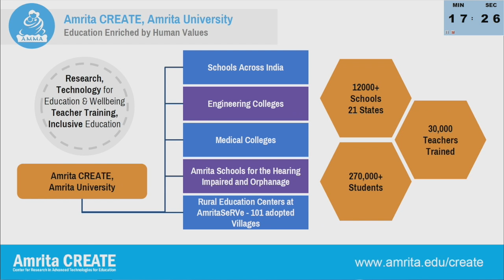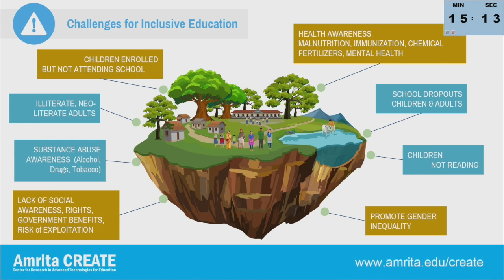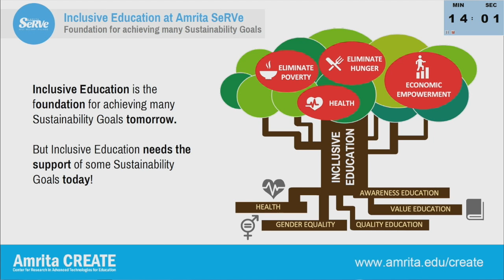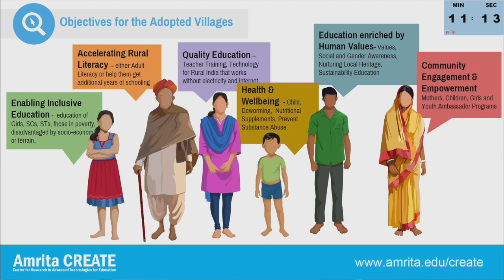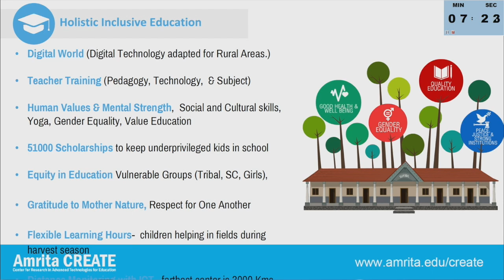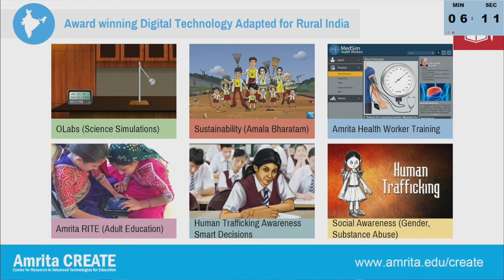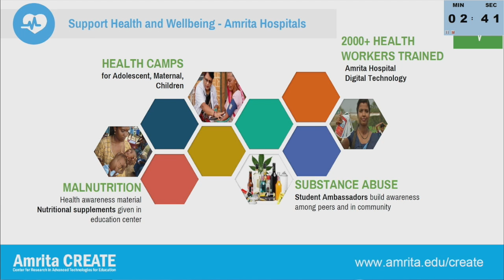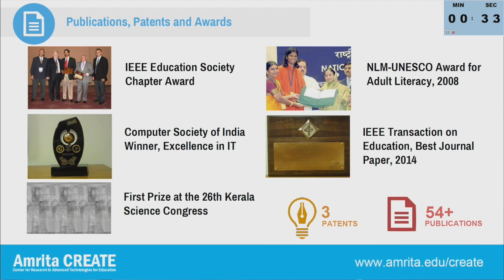Prema Nedungadi | 2015 | Children and Sustainable Development: A Challenge for Education